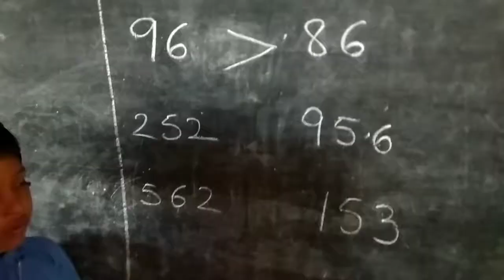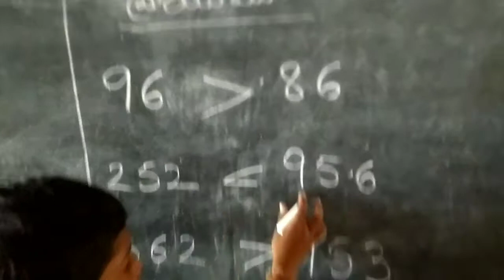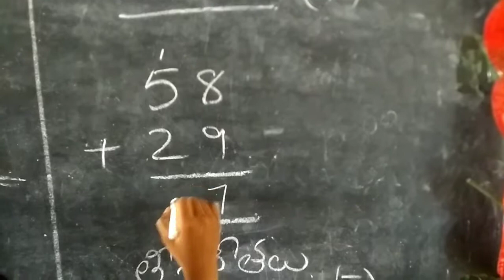Maths activities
My students ..My Pride..